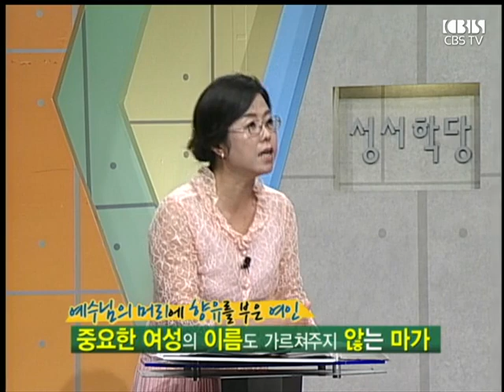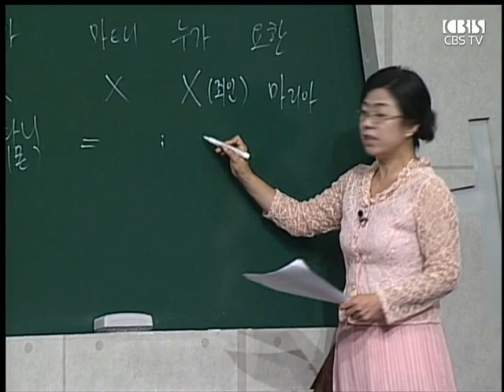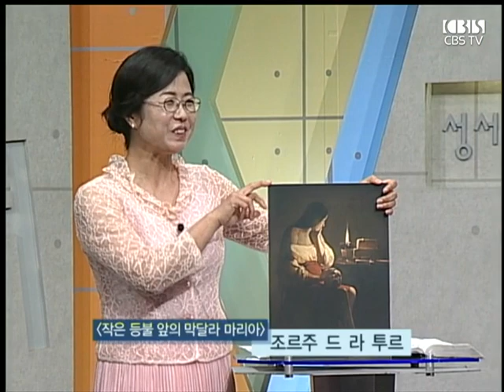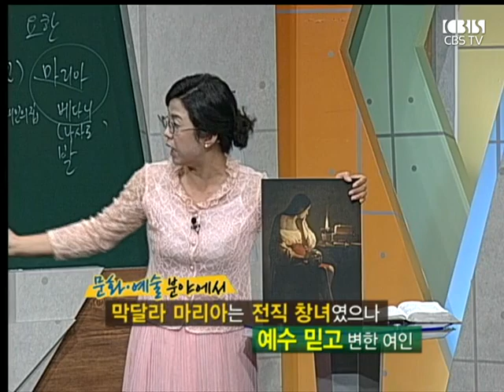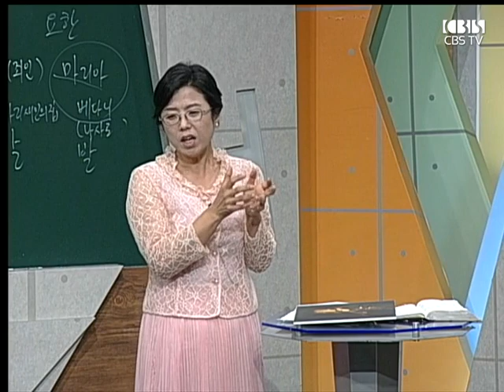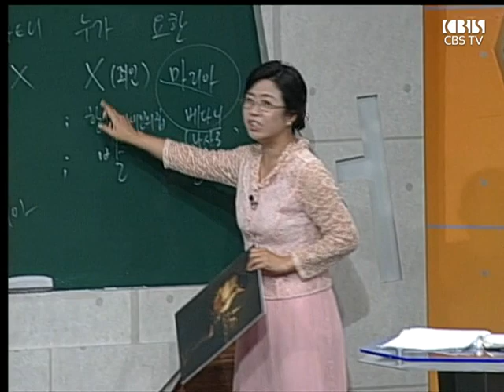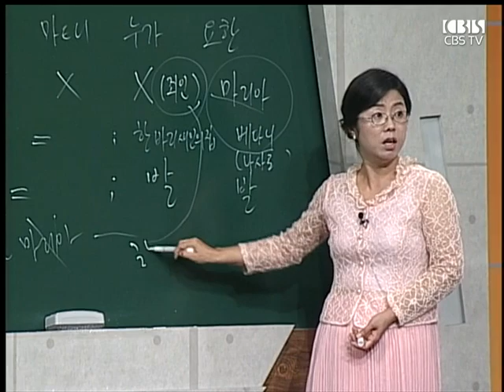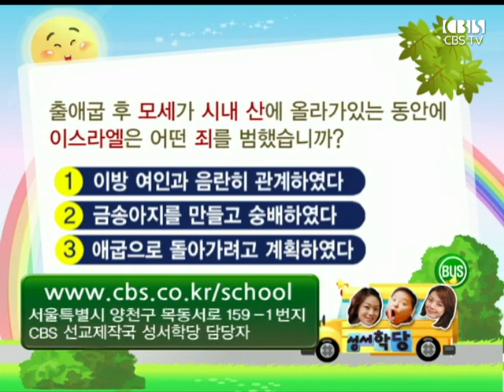CBS 성서학당 마가복음 46강 "기름 부음을 받으시다" (구미정 교수)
본문 말씀 : 마가복음 14:1-11

1. 예수님의 십자가 사건
2. 기름 부음을 받으시다